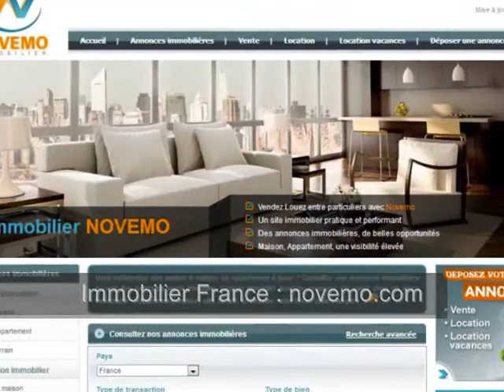Location Chambre d’Hôte Gîte à louer Cleurie à 15 km de Gérardmer Vacances Au cœur des Vosges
Tourisme : Location Chambre d’Hôte Gîte à louer Cleurie à 15 km de Gérardmer Vacances Au cœur des Vosges (Vidéo) : Partez à la découverte des Vosges, en famille ou entre amis, avec une chambre d’hôtes pour 4 personnes à Cleurie, sympathique bourgade Vosgienne, proche de Gérardmer, son lac, sa stations de ski, la Mauselaine.

Un patrimoine à découvrir, une atmosphère conviviale, des villages typiques. Un cadre exceptionnel orienté, vers la vallée de Cleurie bénéficiant d’un bon ensoleillement.

Vacances en Janvier, Février, Mars, Avril, Mai Juin, Juillet, Août Septembre, Octobre, Novembre, Décembre.

Vidéo : Location de Chambre d’Hôte Gîte à louer Cleurie à 15 km de Gérardmer Vacances Au cœur des Vosges – Vacances de Particulier à particulier Vlog